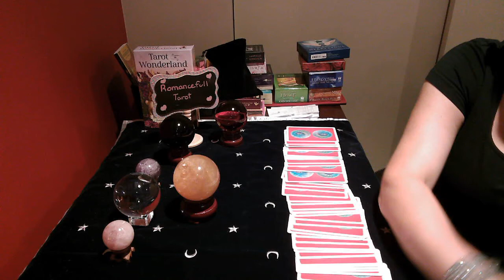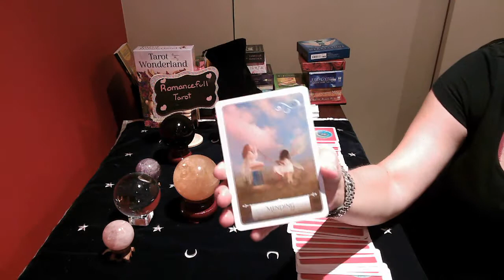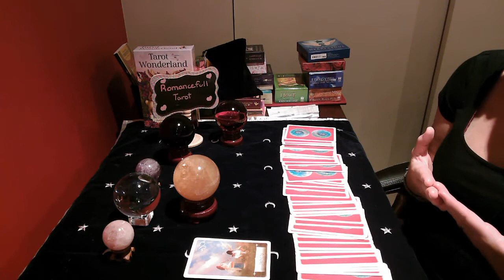VIRGO!! LOVE + RELATIONSHIP MESSAGE!! July 4 2020